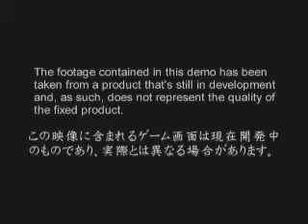Soul Calibur 3-Character Creation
This video looks at the Character Creation mode. Many things are very interesting and noticeable.

-Some weapon strike visual effects are different.
-Some moves looked different.
-The text placing for the Dancer and Ninja jobs at 1:13 are different.
-There's less jobs to choose from in the Character Creation Mode.
-The Lower Torso, Mid Torso, Arms and Lower Legs defaults for the Ninja at 1:19 are different.
-The clothes text is different.
-The colour selection box is different.
-Some personality win animations are different.
-The Standard Character Edit Design Mode from 3:07-3:20 is very different.